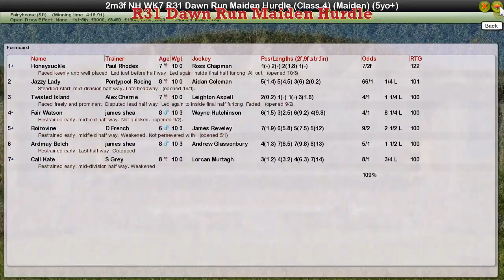NH WK7 R31 Dawn Run Maiden Hurdle